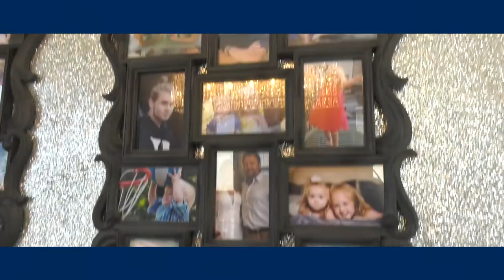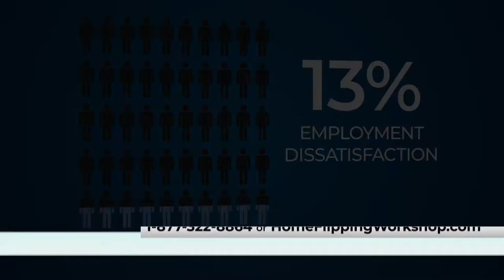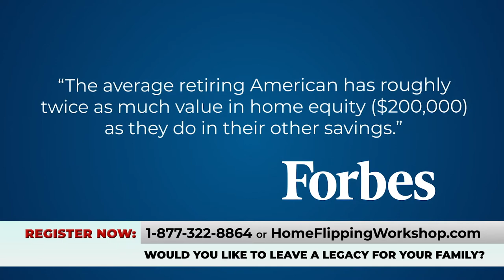The Home Flipping Workshop!